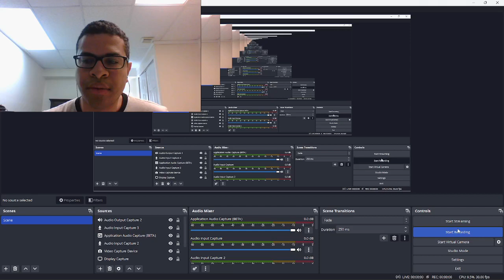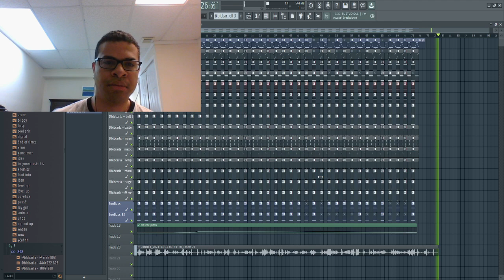Jean Antoine Del Valle Rodrigo Gonzalez